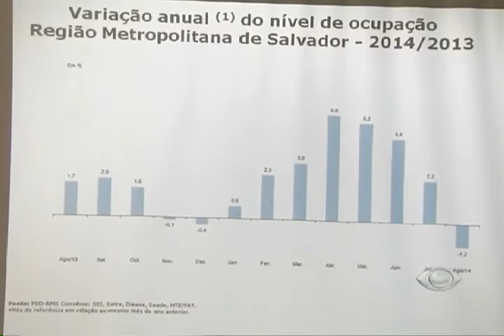BAND CIDADE SALVADOR - Aumenta o desemprego em Salvador